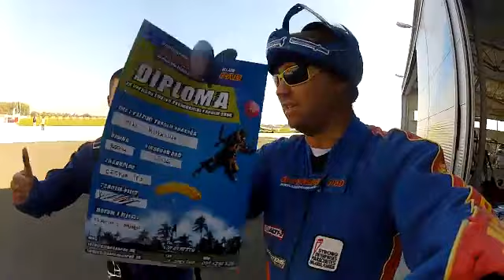Tandem Skok - Tin Rukavina - Padobranski Sportski Klub Slobodan Pad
Padobranski Sportski Klub Slobodan Pad - Tandem skok - Tin Rukavina